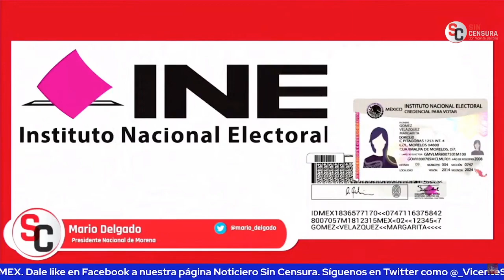MARIO DELGADO ASEGURA QUE EN OPOSICIÓN SON UNOS HAMPONES Y AHORA VAN TRAS MAÑANERA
El dirigente de Morena Mario Delgado exhibió en exclusiva en Sin Censura que en la oposición son unos hampones con trampas permanentes y que ahora van tras las mañaneras.